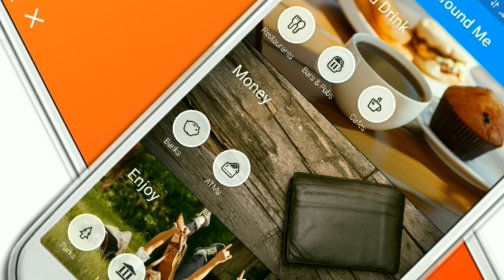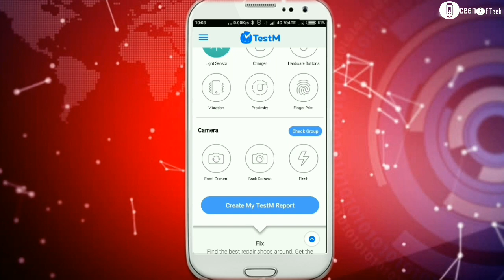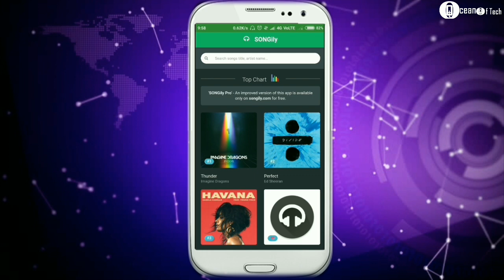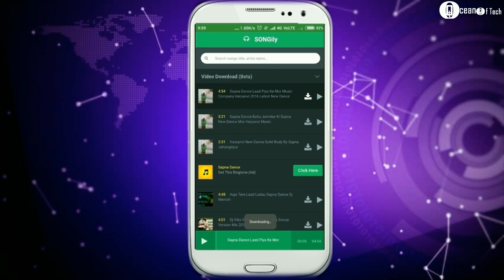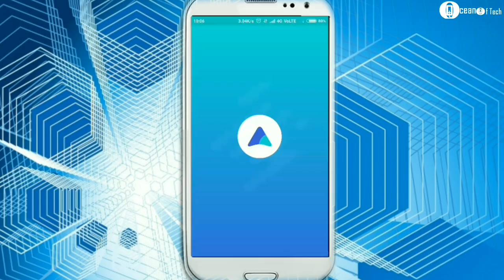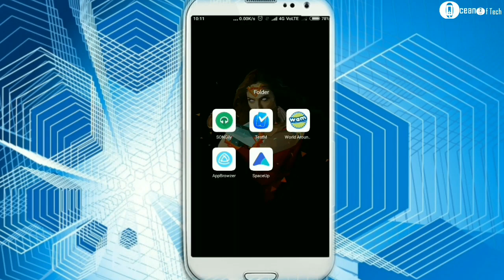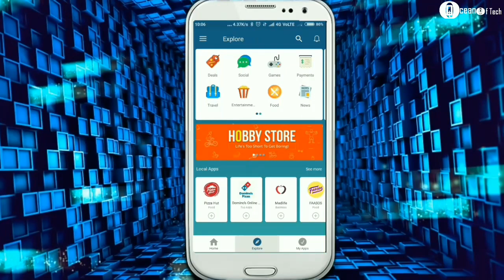Top 5 Best UNIQUE Android Apps 2018 | Best Android apps 2018 - Must Install!